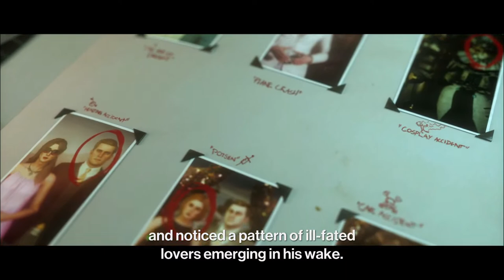HITMAN 3 | The Baneful | Elusive Target Arcade Ancestral Fountain Pen UnlockSilent Assassin PT 2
In this HITMAN 3 walkthrough we'll be covering The Baneful in the Elusive Target Arcade and showing you how to complete it Silent Assassin really easily using optimised routes and all available equipment . You will also unlock the 'Ancestral Fountain Pen' upon completing this contract.

0:00 Intro & Level 1 The Pharmacist
3:14 Level 2 The Angel of Death
5:25 Level 3 The Heartbreaker
9:07 Ancestral Fountain Pen Showcase
8:35 Credits